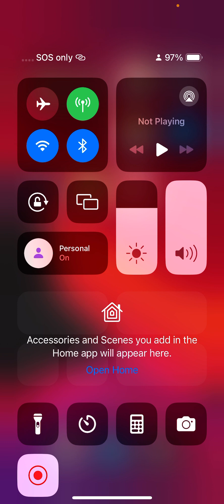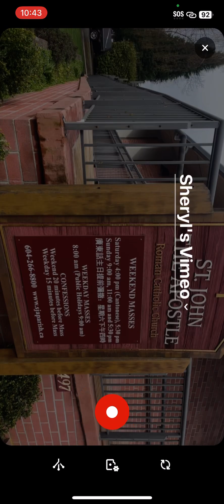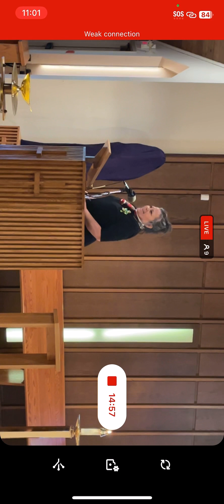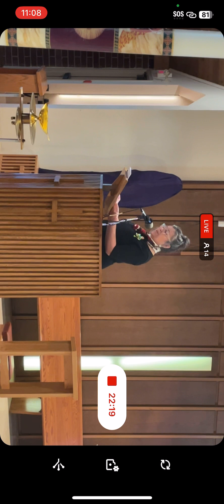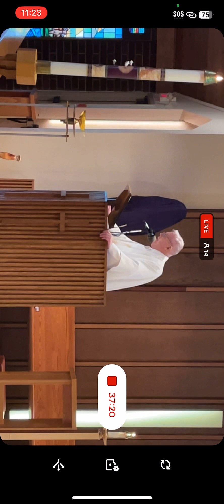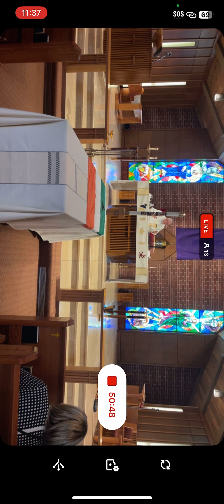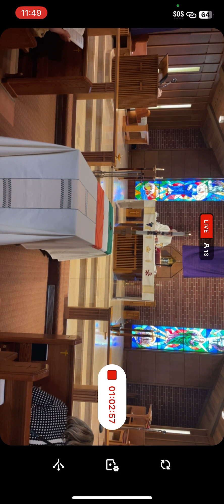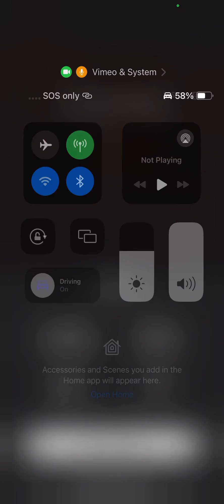Friday Morning Service Percy